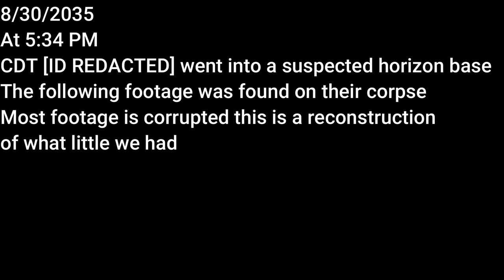Trepang 2: Found Footage